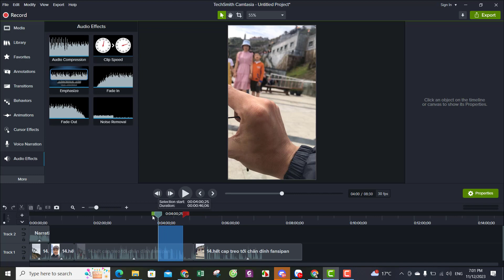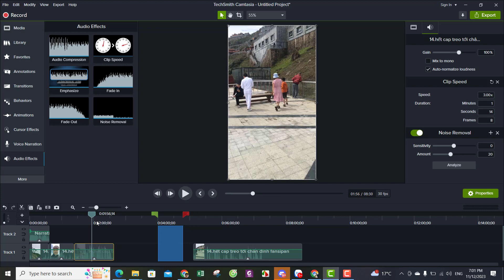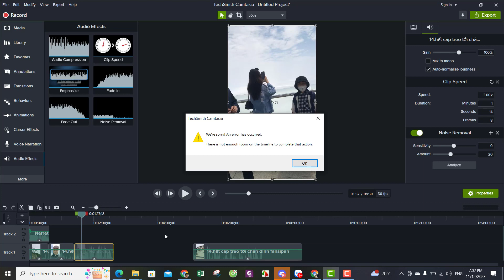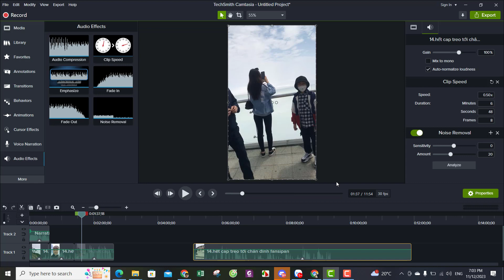Hướng Dẫn Cách Chỉnh Tốc Độ Nhanh Chậm Video Trong Camtasia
Video này hướng dẫn anh em cách chỉnh tốc độ của video, tua video nhanh chậm trong catasia

cám ơn anh em!